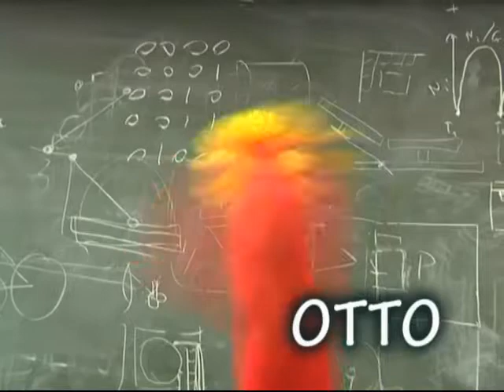Universitarium 2010 - Lego mindstorm - mini segway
Søren og Otto kigger nærmere på en mini segway lavet i lego mindstorm.